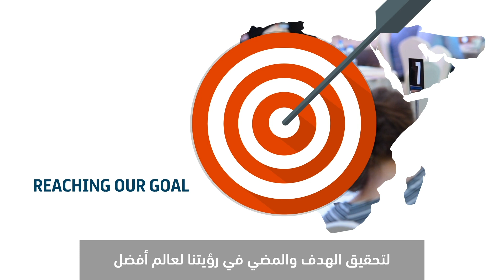Welcome to Solar Decathlon Middle East 2018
Welcome to the Middle East Solar Decathlon hosted at Mohamed bin Rashed Al Maktoum Solar Park. From November 14-29, it is time to put our innovative minds to use, with the world at our fingers we can make it a greener place.